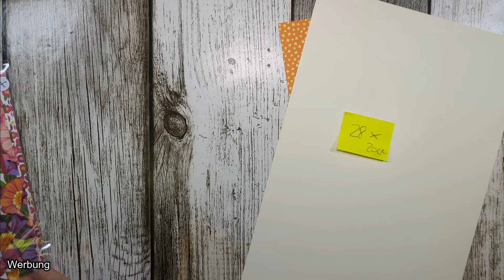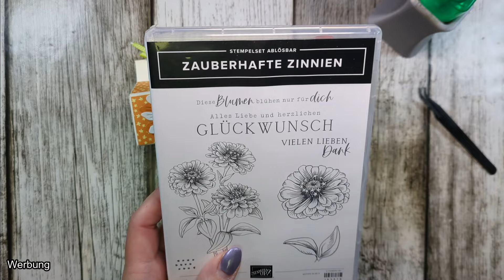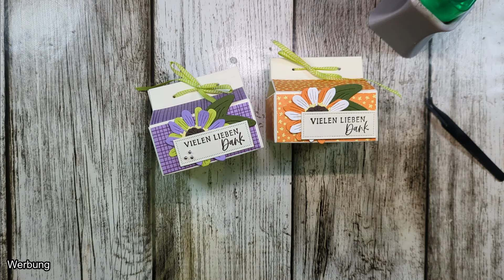Anleitung Box ohne Kleben Zauberhafte Zinnien Online Special Angebot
Du möchtest mich unterstützen? Dann werde jetzt Kanalmitglied. Mit dieser kleinen Spende ermöglichst du es mir weiterhin viele Videos mit hilfreichen Tipps für euch zu erstellen. Dankeschön.

mit dem Code Kreativstempel20
mit dem Code Birgit10
mit dem Code kreativstempel10

Eure Birgit

Im Video verwendete Produkte:
Stempelset Zauberhafte Zinnien: